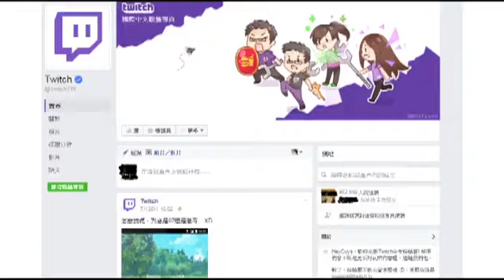【有神快拜】實況界始祖 六嘆教你怎麼紅 --蘋果日報20160727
全球遊戲實況領導品牌Twitch，當初創立時僅有少數人利用此平台開直播，而六嘆就是其中一人，要說他是實況界的始祖也不為過！現在有不少人喜歡在Twitch上分享日常生活，但到底該如何像六嘆一樣屢次開台都能吸引上萬人收看，現在就有請六嘆來傳授祕訣吧！（劉珮芬╱台北報導）